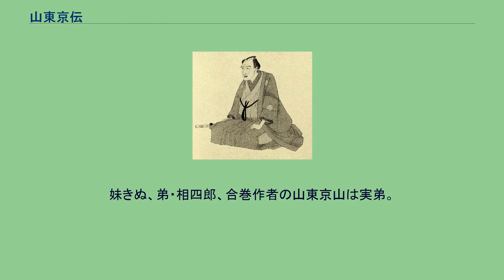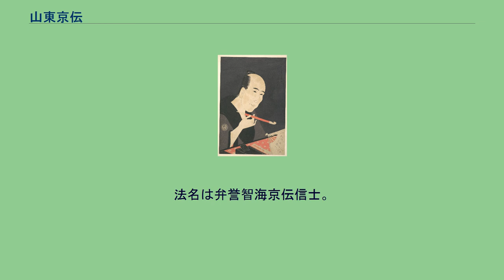山東京伝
山東京伝像 山東 京伝（山東 京傳、さんとう きょうでん、宝暦11年8月15日（1761年9月13日） - 文化13年9月7日（1816年10月27日））は、江戸時代後期の浮世絵師、戯作者。
浮世絵師としては 北尾政演（きたおまさのぶ）と号し、 葎斎（せいさい）、北尾葎斎政演、北尾京伝まさのぶ、山東政演とも号して寛政元年（1789年）まで活動した。
作画期は安永7年ころから文化12年前後（1778年-1815年）であった。
寛政の改革における出版統制により手鎖の処罰を受けた。
現在の銀座1丁目に喫煙用の小物販売店「京屋」を開き、自分がデザインした紙製煙草入れが大流行した。
『江戸花京橋名取 山東京伝像』鳲鳩斎栄里（鳥橋斎栄里）筆 18世紀 本名は 岩瀬醒（いわせさむる）（または 田臧（のぶよし））。
一説に排田または灰田。
狂歌名を身軽折輔と号した。
幼名は甚太郎。
通称は京屋伝蔵または田蔵。
字は伯慶。
後に酉星（有儕）。
戯作号として山東庵、山東窟、山東軒、珊洞散士、鼯鼠翁、臍下逸人、洛橋陳人、甘谷、菊亭、菊軒、菊花亭、醒斎、醒々斎、醒世老人と号す。
江戸深川の出身。
後に京橋銀座1丁目（新両替町）、さらに同所東側。
この店で京屋といって煙管、紙製煙草入れなどを商い、その傍ら戯作も著述、後半生はこの方面で活躍した。
父は岩瀬伝左衛門。
母は大森氏。
妹きぬ、弟・相四郎、合巻作者の山東京山は実弟。
黄表紙・狂歌作者の黒鳶式部（実名よね）は実妹。
青年時代には、長唄と三味線を堺町の松永某に学び、絵画を北尾重政に学び、北尾政演と号し、挿絵や錦絵を描いた。
また、十八大通の一人と言われた浅草蔵前の札差文魚と親交があり、吉原に遊んで家に帰るのは月のうち5、6日に過ぎなかったとも言われている。
『江戸生艶気樺焼』の主人公が色男を気取る獅子鼻ののうらく息子艶二郎だったために、当時吉原では色男を気取る自惚れ屋を艶二郎と呼ぶのが流行した。
錦絵はほぼ天明年間に集中し、寛政3年以降の京伝の作品はほとんど蔦屋重三郎・鶴屋喜右衛門が版元となっている。
京伝の合巻は特に挿絵の面白さが魅力で、大変な人気を誇っていた。
考証的な仕事、風俗絵巻も残している。
寛政元年刊行の黄表紙『黒白水鏡』で作者石部琴好とともに画工として筆禍を得て次第に画壇から遠のいた。
弟子には山東鶏告（さんとうけいこう）・山東唐洲らがいるが、後に曲亭馬琴の入門を断ったように弟子は取らなくなった。
仲間と飲み食いをする際に当時は代表者1名が総額を支払うことが一般的であったのに対し、総額を出席者の頭数で均等に割って勘定を済ませることから、そのやり方は「京伝勘定」と呼ばれた。
こんにち割り前勘定（割り勘）と呼ばれる支払い精算方式の祖と呼ばれる。
山東京伝の友人でもあった曲亭馬琴は、京伝が吝嗇（けち）であったり、金を惜しんだからではなく、仲間との間の金銭による「もつれ」をきらったこと、淡交を望んだためだと書き記している。
新吉原の花魁を身請けし、正妻としたが死去したため、再び身請けし後妻とした。
1816年（文化13年）56才で死去。
東京都墨田区両国の回向院に「岩瀬醒墓」（京伝）・「岩瀬百樹之墓」（京山）、「岩瀬氏之墓」（伝左衛門）がある。
法名は弁誉智海京伝信士。
京伝が没した翌年、弟の京山が浅草寺境内に「机塚」の碑を建立した。
意匠図案のパロディ『小紋雅話』（1790年） 本文の出典。
代表執筆者の姓の50音順 本文の脚注にないもの、発行年順 提供者の50音順